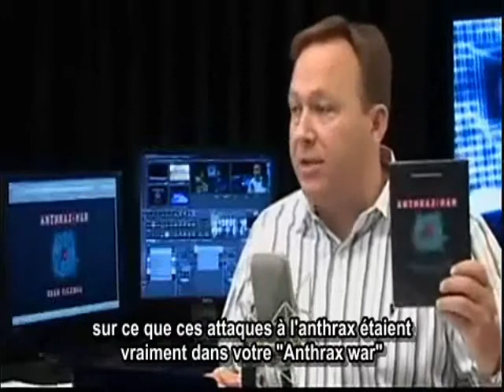1 / 3 Alex jones : anthrax war S/T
30/7/9 entretien avec les réalisateurs dun documentaire sur laffaire de lAnthrax